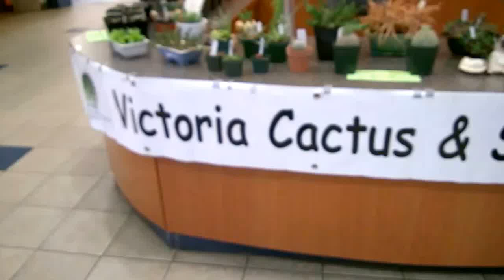Victoria's Cactus & Succulent Society Club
Victoria Cactus & Succulent Society is a group of friendly amateur hobbyists. Our club was founded in 1992 and currently has around 30 members. At our monthly meetings we learn about the culture and habitats of cacti and succulents from around the world, bring in our flowering specimens to display.